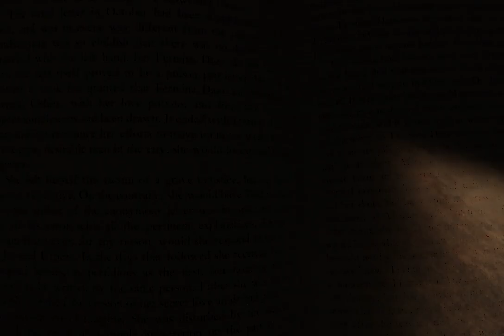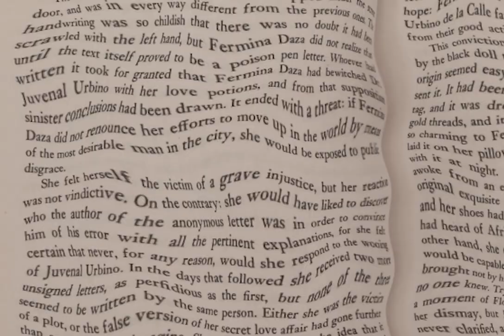Vulture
VULTURE (2023), by Creatures.  Dave Steele (guitars), Todd Perlmutter (drums), Stefan Zeniuk (contrabass clarinet, suona).

Stop-motion video by Stefan Zeniuk.